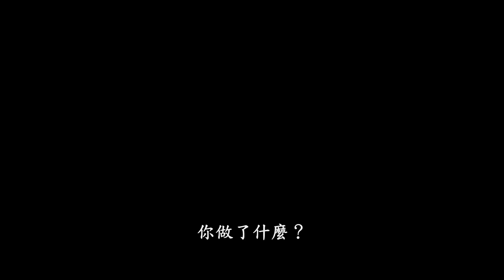監聽 Afraid 藍光/DVD 無所不在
★【窒友梅根】、 【無限殺戮日】及【闇黑電話】製作團隊又一驚悚懼片！
★以為AI會讓生活更便利，卻不知道帶來的是巨大危機…